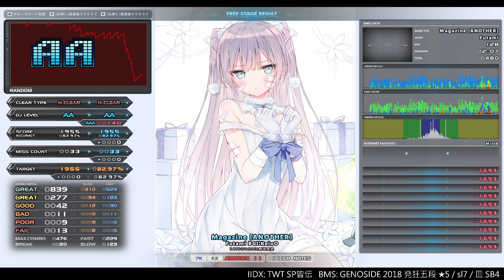SB1 Magazine [ANOTHER] HARD CLEAR｜発狂BMS